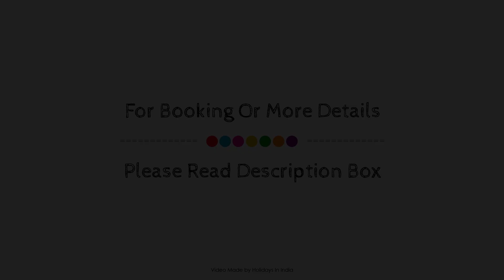Hotel Aristro, Lonavala, India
About Property:
Hotel Aristro is conveniently located in the popular Lonavala area. Both business travelers and tourists can enjoy the hotel's facilities and services. 24-hour security, daily housekeeping, 24-hour front desk, express check-in/check-out, luggage storage are on the list of things guests can enjoy. All rooms are designed and decorated to make guests feel right at home, and some rooms come with television LCD/plasma screen, non smoking rooms, air conditioning, wake-up service, desk. Access to the hotel's outdoor pool, spa, table tennis, garden, games room will further enhance your satisfying stay. Hotel Aristro combines warm hospitality with a lovely ambiance to make your stay in Lonavala unforgettable.
Searching For
1. Hotel Aristro - Lonavala
2. Hotel Aristro - Lonavala Virtual Tour
3. Hotel Aristro - Lonavala Rooms
4. Hotel Aristro - Lonavala Amenities
5. Hotel Aristro - Lonavala Videos
6. Hotel Aristro - Lonavala Offers
7. Hotel Aristro - Lonavala Deals
Audio Credit:
Track Title: Blank Slate
Artist: VYEN